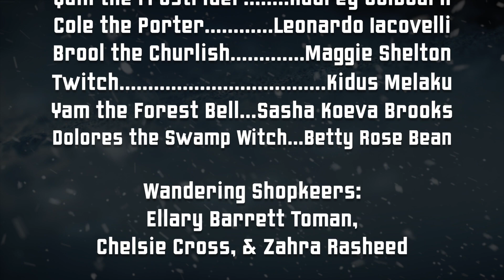"Joe_Gamezz and the Forest of Frost" by Natalie Ann Valentine - Landon/Holton-Arms MS Winter Play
The Landon and Holton-Arms Middle Schools Winter Production, "Joe_Gamezz and the Forest of Frost"  Premiering Thursday, February 25, 2021, 7:00p